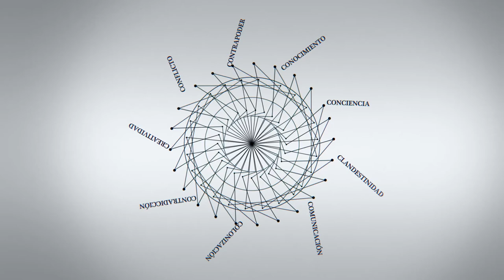C - Entrevistas | Francisco Herrera: “Casi el 50 por ciento de los kuna vive en la Ciudad de Panamá”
Francisco Herrera, Panamá. Presidente del Centro de Estudios y Acción Social Panameño. Profesor de la Universidad de Panamá, antropólogo e historiador, experto en las relaciones de Estado-Comunidad indígena.